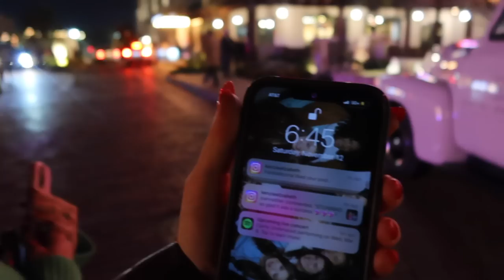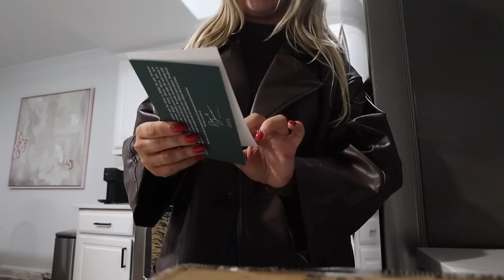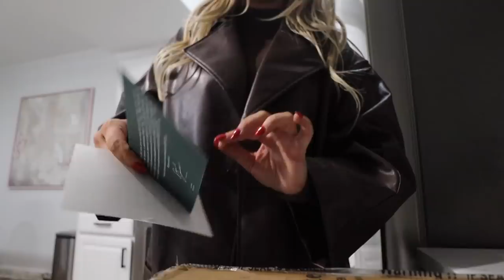WEEKEND IN MY LIFE: dallas live show, margo visits, fort worth & dream tx weekend